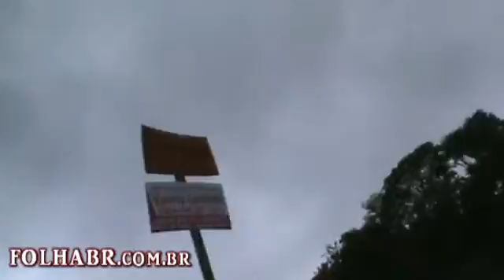PREFEITURA DE JUQUITIBA ILDENFOSO SUMIU DESAPARECEU